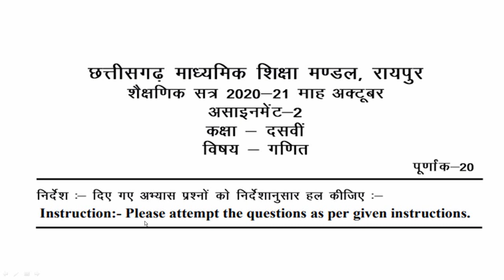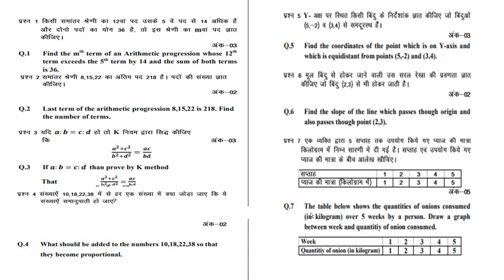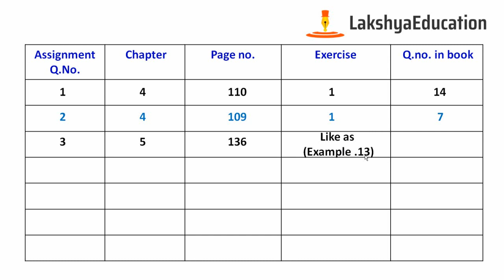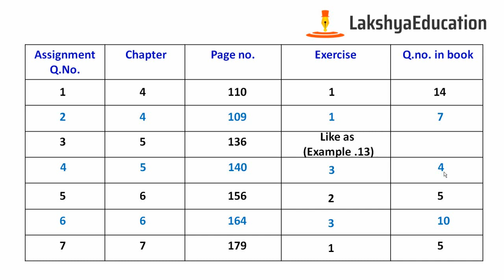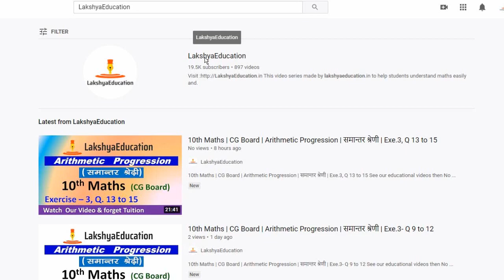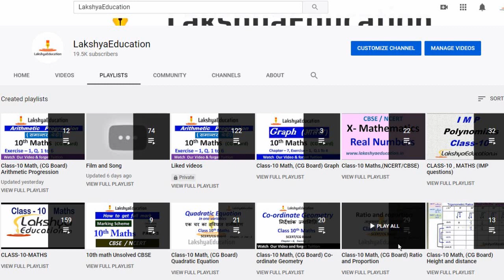CGBSE Assignment -2 // 10 maths // Assignment October 2020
Try practice Test questions for math all assignmen  2

10th math all assignment (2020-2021), CGBSE / CG Board
Quick Revision CG Board 10th Math PDF File Link For Video Lectures
assignment 6, cgbse assignment 6 class 10th,
math assignment
10th maths assignment-2 answer
10th maths september mah assignment solution
cg board 10th maths assignment-2 answer
class 10 math assignemnt
math assignment 2021
class 10 assignment
assignment answer
assignment solution
assignment 2021
september assignment answer class 10th maths
math 1st week
class 10 math
cg board assignment solution class 10th maths
math
answer pdf assignment class 10th math
class 10th maths assignment
math assignment
class 10th math assignment-1 cg board august month
class 10 math assignment 2021
10th maths september mah assignment solution
class 10 assignment math solution
10th maths assignment-2 answer